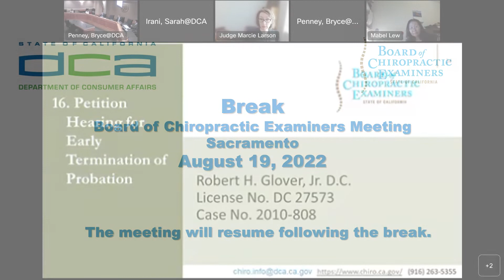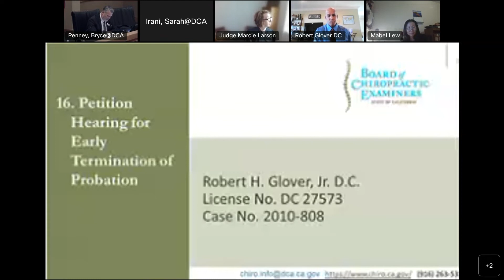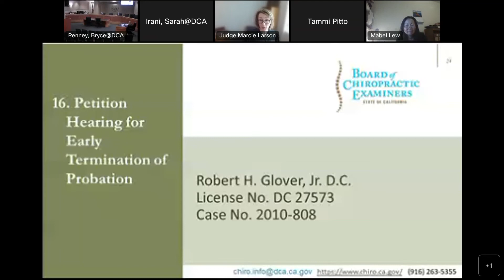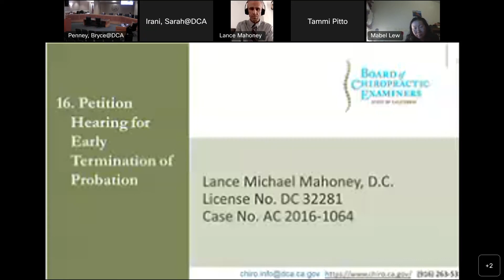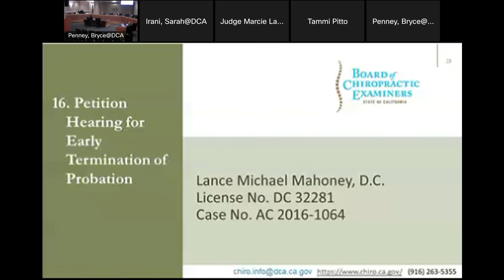Board of Chiropractic Examiners Meeting (part 2) - August 19, 2022